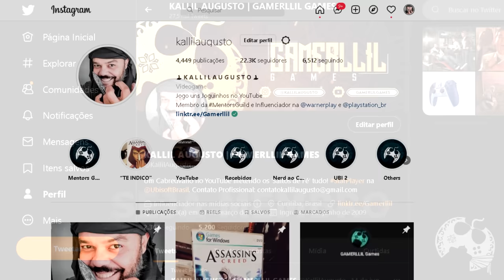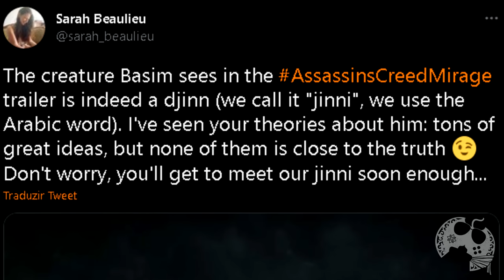AGORA FEDEU!!! Aquele DJINN no Trailer de ASSASSIN'S CREED MIRAGE NÃO É O LOKI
De acordo com a Diretora Narrativa de Assassin's Creed Mirage, a visão que Basim tem no final do trailer não é o que todos estamos especulando. Ou seja, não é LOKI.
E agora?

Intro: 00:00:00
O caso: 00:01:56
Teoria do Djinn do Bem: 00:04:44
Teoria do Bait: 00:07:41

- Jogue comigo
- Emotes únicos
- Grupo exclusivo no WPP e muito mais!!!

Caixa Postal: 4455
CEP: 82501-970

Temos um Grupo de Ofertas no Telegram!

AGRADECIMENTOS
Kallil Augusto